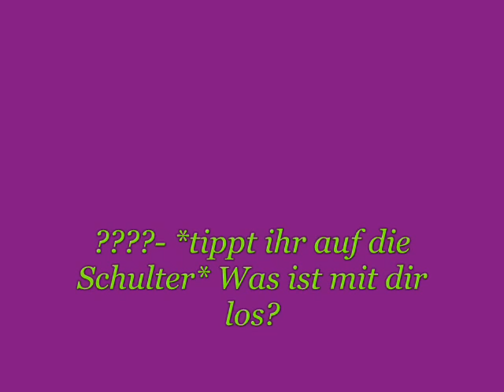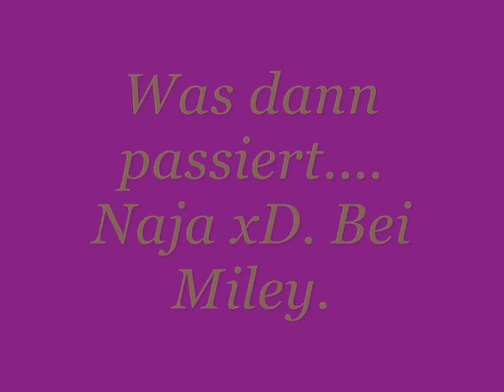Love at Work... Part 12... Infobox lesen, bitte! .wmv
hier ist der nächste.
es tut mir so leid das der erst jetzt kommt, aber ich hatte so viel zu tun...
erst hab ich heute eine prüfung geschriebe, für die musste ich lernen.
dann musste ich alles aufräumen, weil ich heute b- day hab und meine family kam.
nochmal... es tut mir echt leid. ♥
viel spaß : )